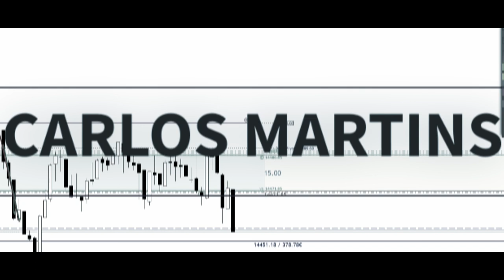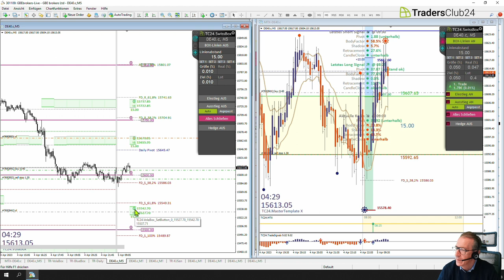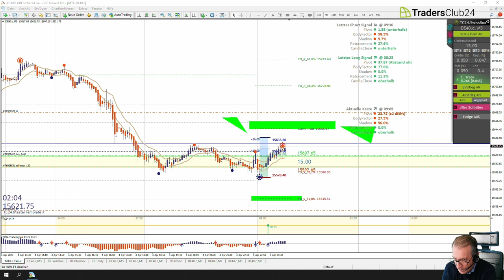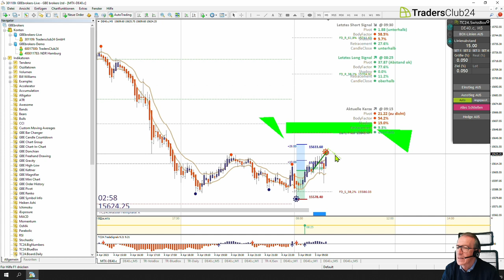LiveTrades vom TradersClub24 05.04.2023 Breakout Nr. 1205